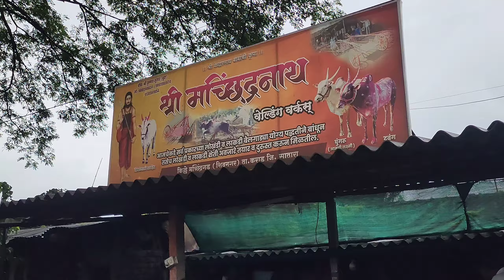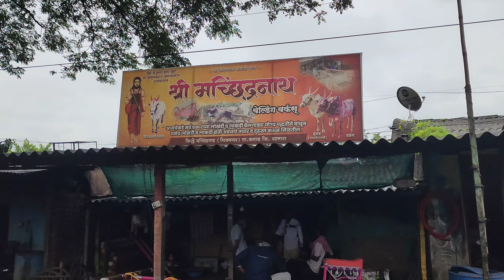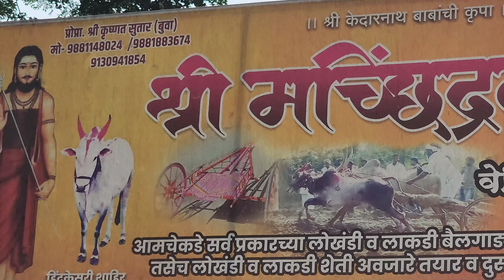आपल्या लाडक्या रायबाला नक्की छकडा कसला घ्यायचा 🤔 | Bailgada Sharyat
आशा करते की तुम्हाला व्हिडिओ आवडला असेल.

Rayba Bail
Rayba
रायबा वासरू
bailgada training
bailgada sharyat
bailgada vlogs
bailgada sharyat vlogs new
bailgada
बैल मुलाखत
bailgada video
vlog
Shrisha Nikam Vlog
bail ka naam
bailach nav
vasaru sangopan
khilar vasaru sangopan
vasaru sangopan in marathi